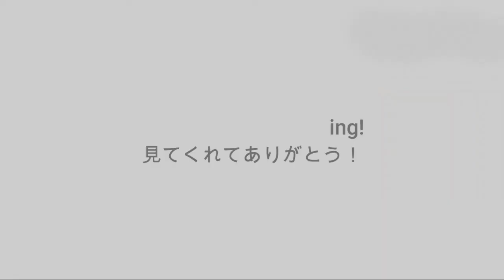Karasuno Celebration after beating inarizaki | Haikyuu To The Top 2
karasuno win against inarizaki